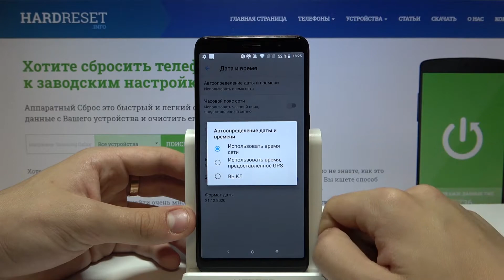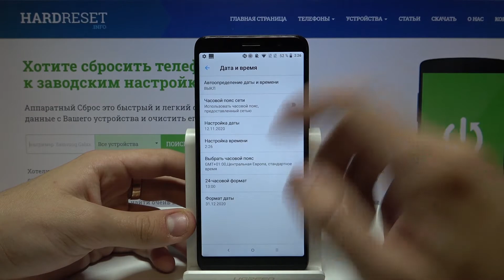Alcatel 1 2019 — Как поменять время, дату и часовой пояс на Alcatel 1 2019?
Данное видео вы можете найти в текстовом виде на нашем сайте
Возможно, вы хотите поменять время и дату на вашем Alcatel 1 2019, но не знаете как это сделать, тогда вам стоит посмотреть это видео. В нём мы покажем как поменять дату, время и часовой пояс на Alcatel 1 2019.

Как поменять дату на Alcatel 1 2019? Как поменять время на Alcatel 1 2019? Как поменять часовой пояс на Alcatel 1 2019? Как изменить время и дату на Alcatel 1 2019?